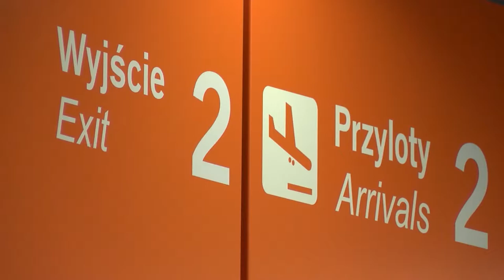Jakie prawa przysługują nam w podróży?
Sezon urlopowy w pełni. Polacy wybierają krajowe oraz zagraniczne miejsca tegorocznego wypoczynku. Jednak nawet najlepiej zorganizowane wakacje mogą zakłócić nieprzewidziane sytuacje, takie jak zagubienie bagażu czy opóźniony lot. Jakie prawa nam przysługują w podróży i kiedy możemy domagać się rekompensaty?

Źródło: Newsrm.tv